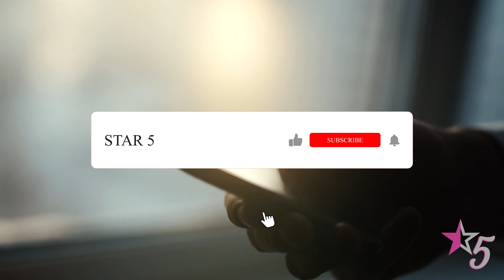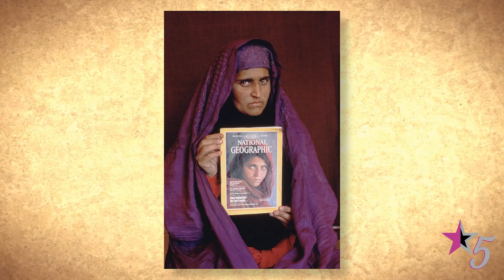10 Most Beautiful Eyes In The World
10 Most Beautiful Eyes In The World

Eyes are often called the windows to the soul but they are way more than this. Some of them are so beautiful that it’s so easy to find yourself mesmerized by their alluring beauty. Today’s video will leave your captivated at the breathtaking nature of this little balls and some of the most beautiful ones in the world.